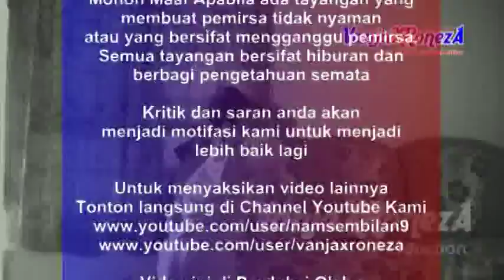Video Anak Paling Lucu Bergaya Ala "Michael Jackson" "Ngedance Ala Jacko"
Aksi Lucu Anak Kecil Dance Ala Michael Jackson,  video anak kecil lucu banget bergaya ala "michael jackson"
Anak kecil kelahiran trenggalek ini joget bergaya ala michael jackson, Dia mengaku sangat ngefans ama michael jackson
Dia suka semua gaya michael jackson, Setiap hari tak henti hentinya dia berjoget ala michael jackson / Jacko
Gaya dance ala michael jackson telah menghipnotis anak kecil ini dalam ngedance.